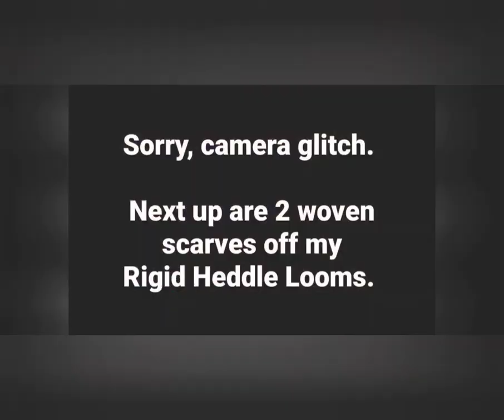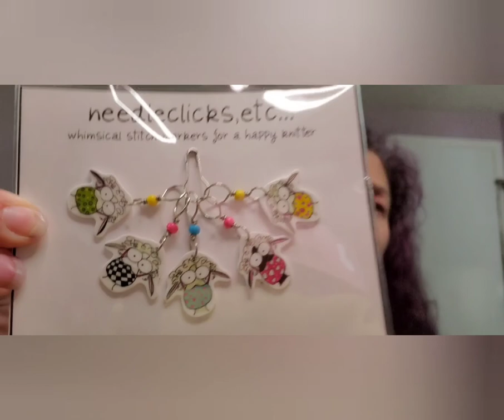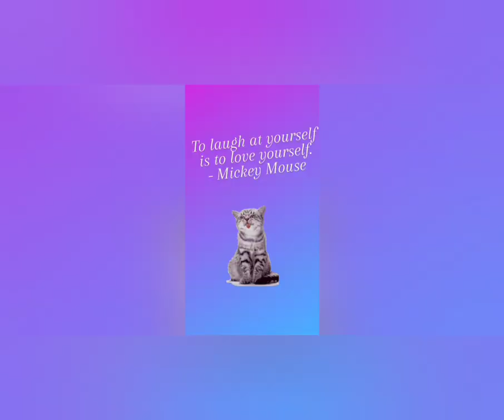Knit, Knot and Weave Podcast - Episode 2: Blankets and Shawls and Hats - OH My!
Hello friends!
This is a podcast on several aspects of the fiber arts; knitting, crocheting, weaving and yarn dyeing! I share and talk about projects I’ve finished or currently working on, things that inspire me in my craft.

You can find me here on:
Ravelry: Pheelya

Bags & Notions mentioned:
Naughty knitting sacks
Needle Clicks

Holst Garn (I purchased the Goodie Bags)